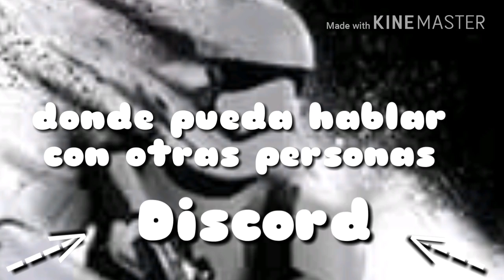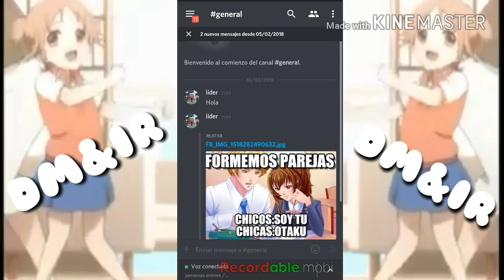Mi servidor de DISCORD - DM&IR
Para que este hablando con ustedes y también poder jugar con ustedes
☟☟☟Donde me pueden hablar ☟☟☟
Mi Skype:Irun rojo
Mi steam:Irun rojo